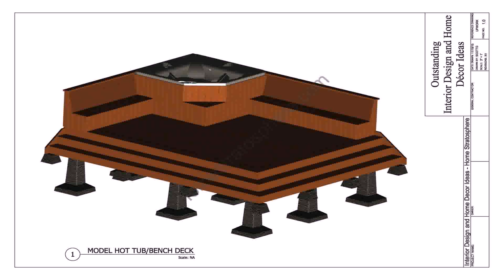Decking With Hot Tub Ideas - Gif Maker DaddyGif.com (see description)